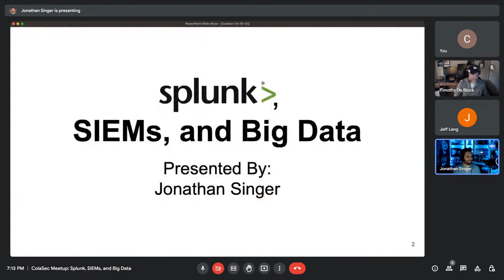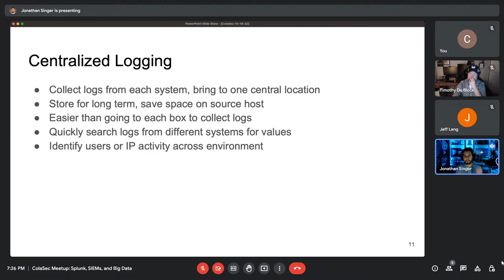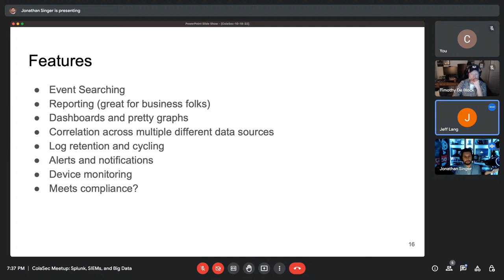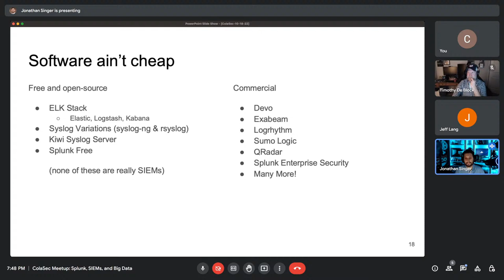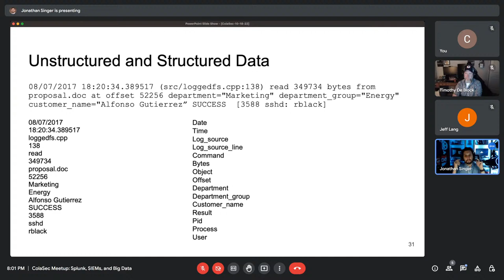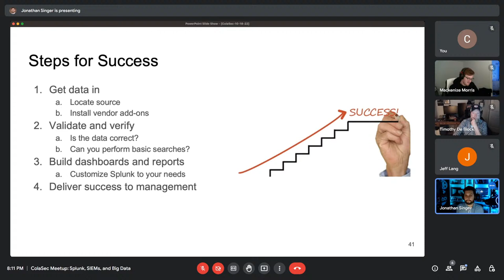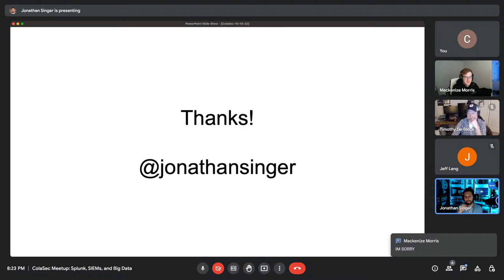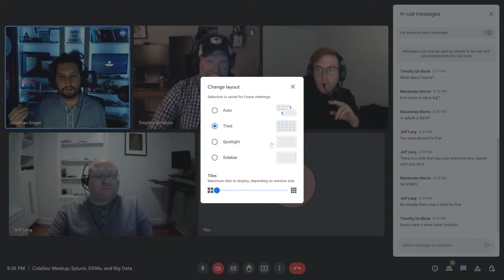Splunk, SIEMs, and Big Data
Presenter: Jonathan Singer
About: Seasoned Infosec Professional, Passionate Community Advocate, Esteemed Public Speaker, DEF CON Security Goon, Epic Troll.
Date: October 18th at 6:30pm
Synopsis: Centralized Logging, SEIM, Big Data, and much more!